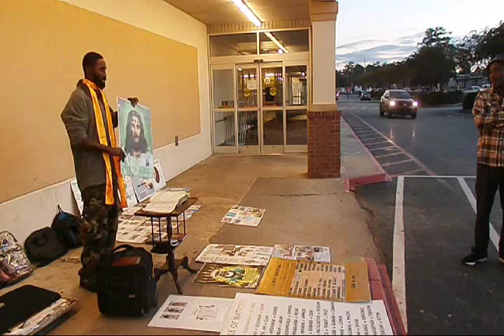S.F.I.M. :That wicked revealed.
Solid Foundation International Ministries 2015.
2 Thess 2:8
And then shall that Wicked be revealed, whom the Lord shall consume with the spirit of his mouth, and shall destroy with the brightness of his coming: